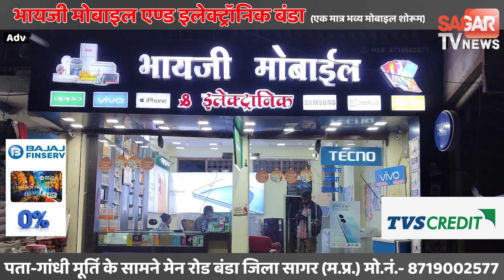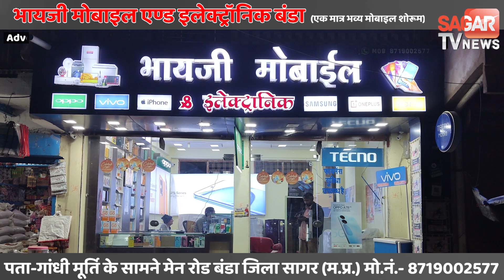सागर-ट्रक ने ट्रैक्टर को ऐसी ट'क्क'र मारी की प'ल'ट गया ट्रैक्टर ड्राइवर गंभीर घायल | SAGAR TV NEWS